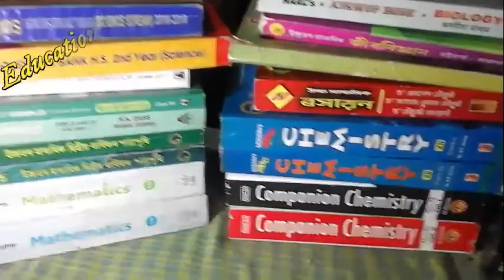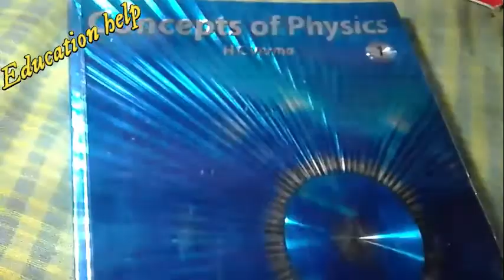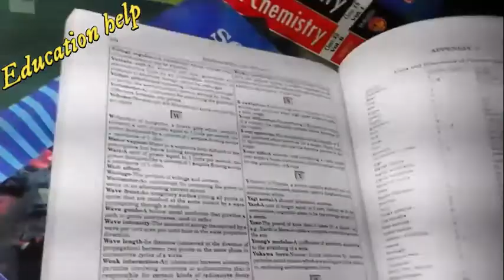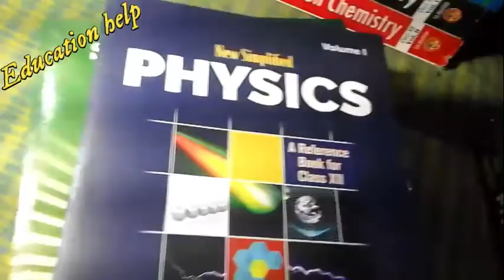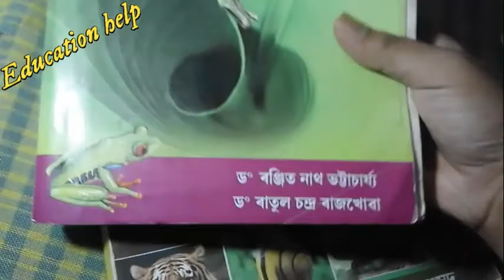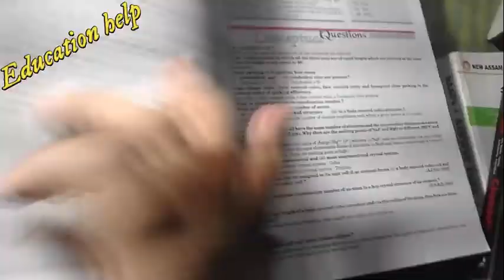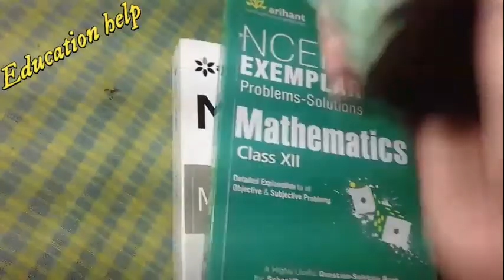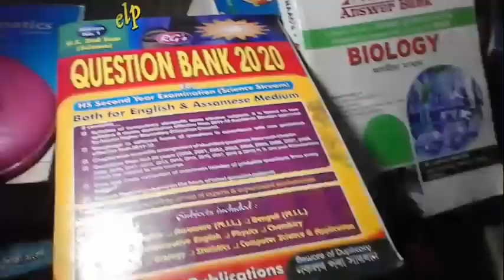Best books for AHSEC ,CBSE Board exam| best books for jee,neet preparation|best for class12 students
This video is made for the help of class12 science students of ahsec and cbse board. This is not a promotional video. This video is also special for it jee, neet aspirants. This video is made for both English and Assamese medium. This video will guide you to decide the best books for your requirements. Thank you so much.